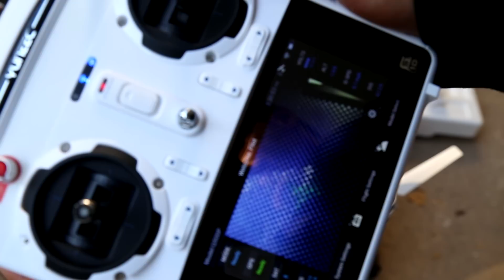Yuneec Drone | Unbox & Fly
Hey γεια!! Αυτό είναι ένα unboxing/equipment video!
Αφηστε σχόλιο με βιντεο που θελετε να κανουμε!